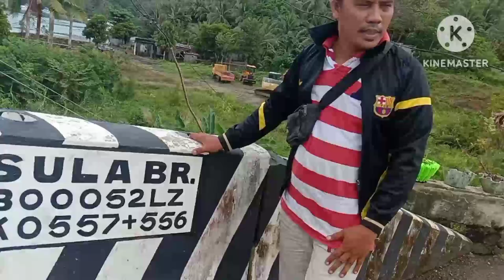visiting my Hometown Bacacay Albay